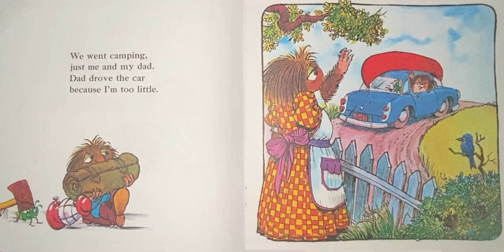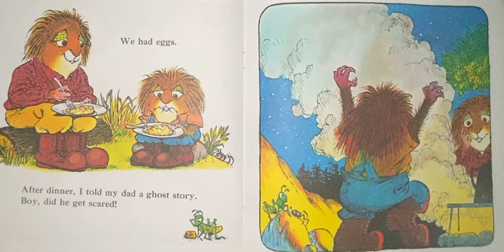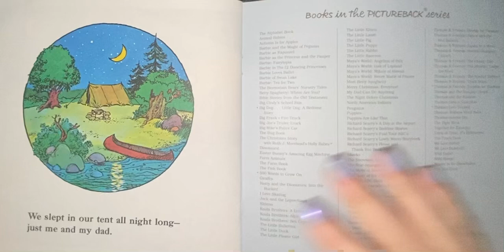Just me and my dad